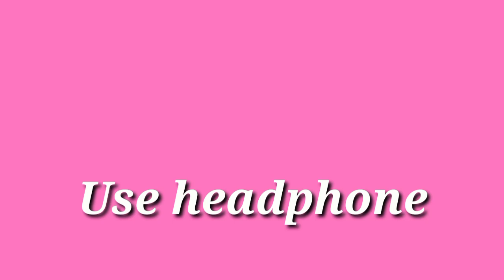Bihari attitude status💥🥳Bihari thuglife status 🤭 Savage interview of bihari 😎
Bihar memes
savage interview of biharis
bihari thuglife
attitude status
bihari savage reply
don't mess biharis video
biharis boy interview
bihari attitude status
bihari swag reply
Bihari's funny interview
when bihari give savage and shocking reply